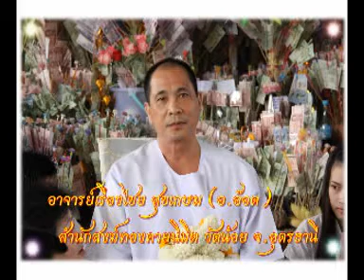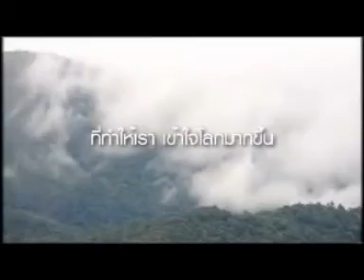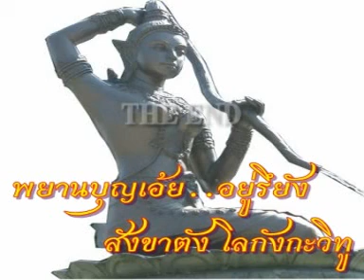570524 ปฏิบัติหลีกหนีจากอาการเจ็บปวด อาจารย์เรืองไชย สุขเกษม (อ.อ๊อด)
570524 ปฏิบัติหลีกหนีจากอาการเจ็บปวด
สำนักสงฆ์ทองคายนิมิต(วัดน้อย) อ.เมือง จ.อุดรธานี